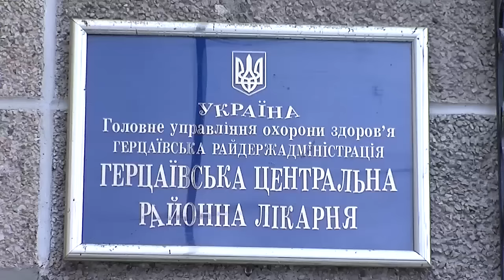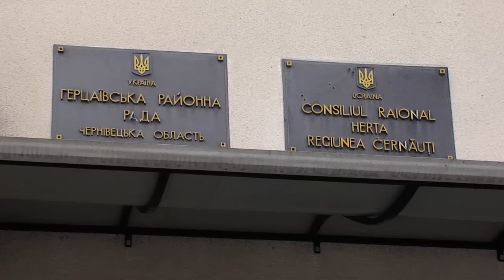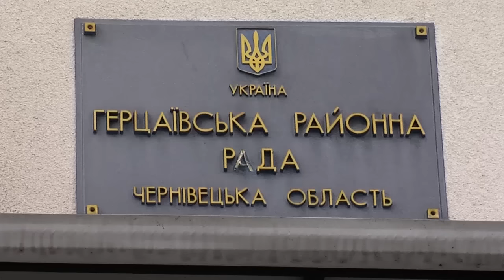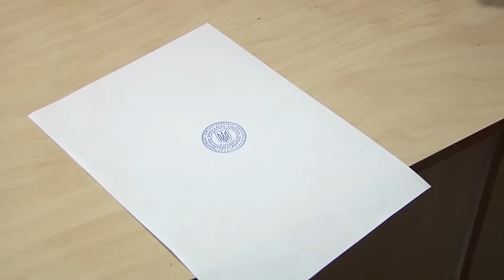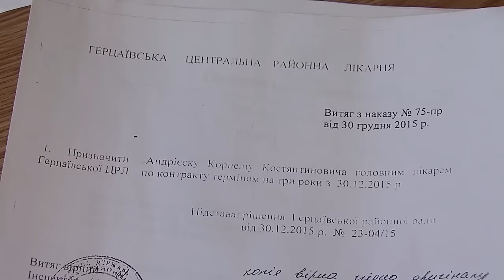Двоє на одному стільці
160119 У Герцаївській центральній районній лікарні аж двоє очільників шпиталю. Усе це через юридичні колізії та, звичайно, міжособистісні конфлікти.